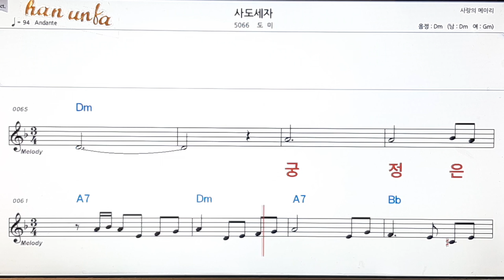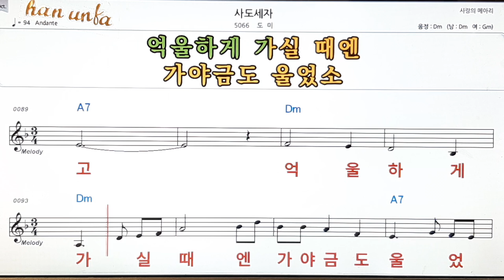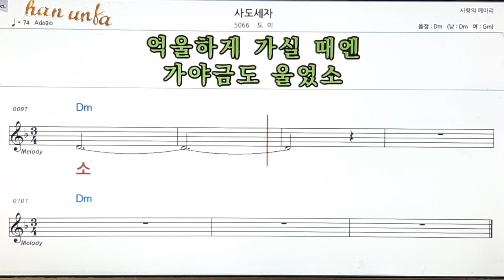사도세자/도미👍노래 반주, 코드 악보,가라오케💋Karaoke*Sheet Music*Chord*MR